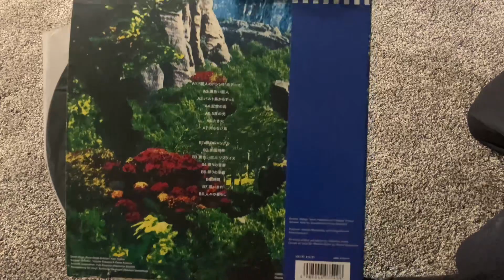In the wake of Doshin, the Giant Tatsuhiko Asano Vinyl Unboxing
In the wake of Doshin, the Giant Tatasuhiko Asano Vinyl Unboxing